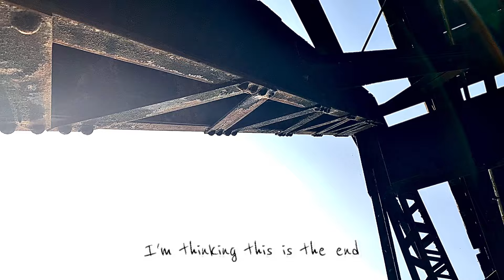The Ratagins: 'Gone Again' (Lyric Video)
Original Song by HGRatagin

Producer: HGRatagin
Songwriter: HGRatagin
Vocals: HGRatagin, Khetrane
Editor: HGRatagin